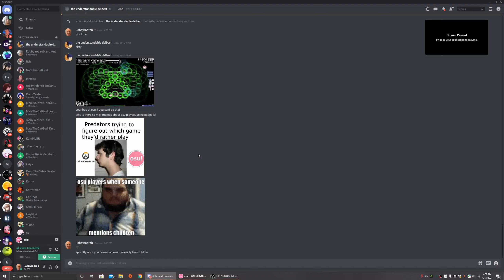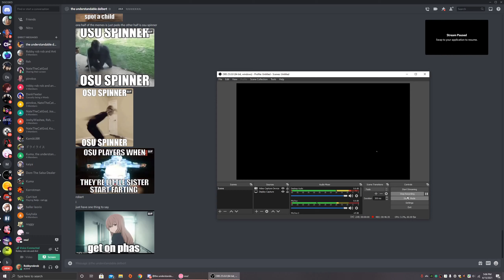5 digit beats raise my sword (my best play)